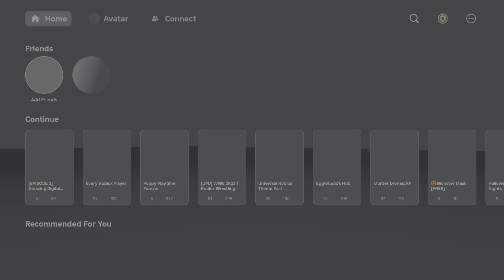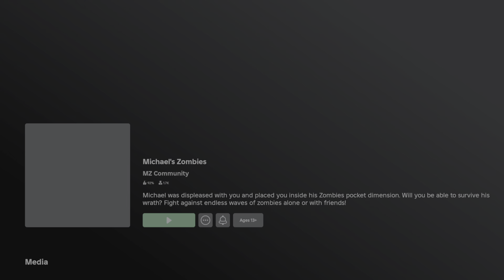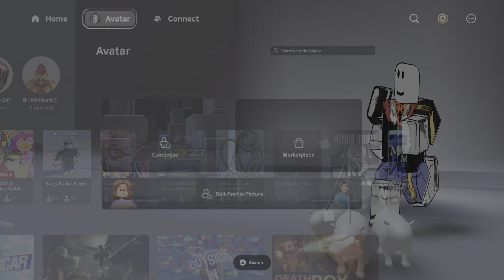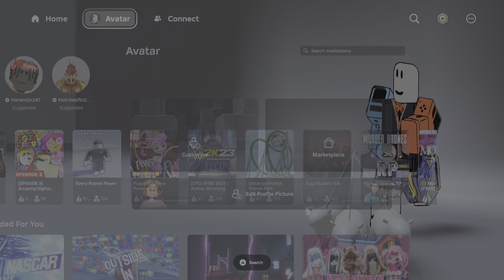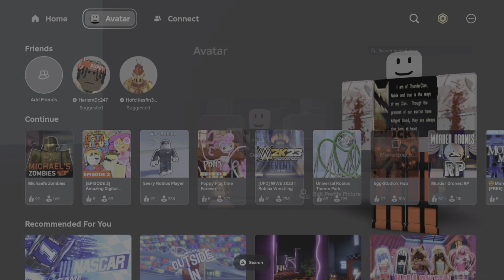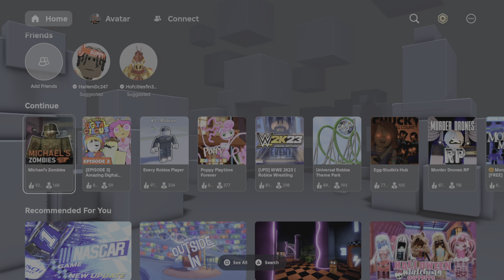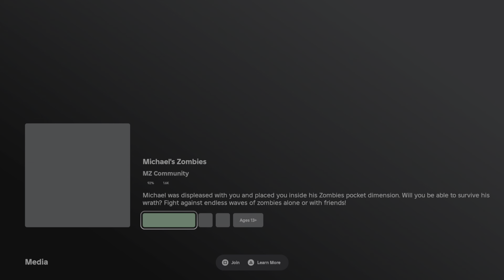Finally trying Michael's Zombies